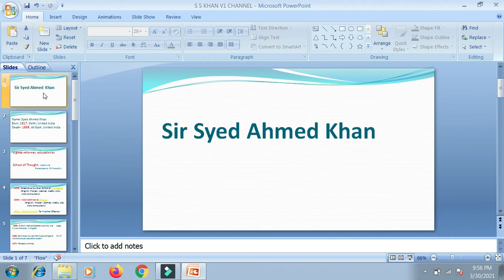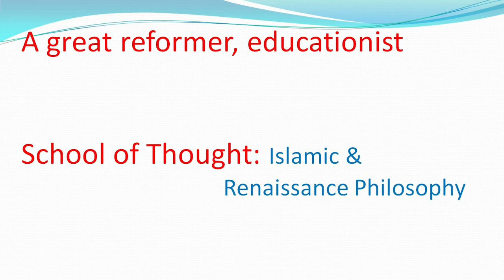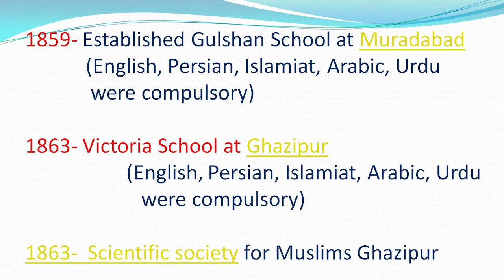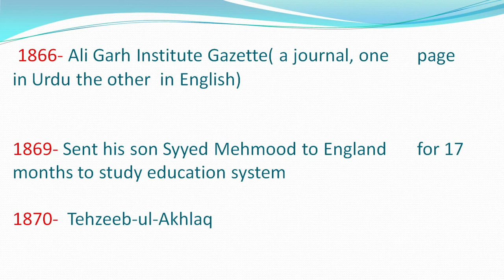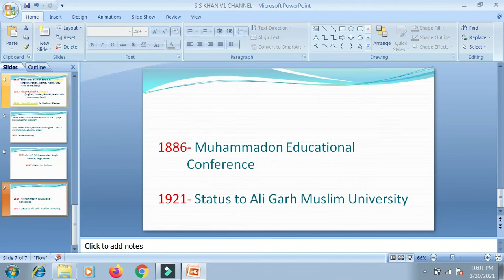Sir Syyed Ahmed Khan||Educational services||Brief intro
For the preparation of lecturer Education SS Education Headmaster and Headmistress, the first video on the services of Sir Syed Ahmed Khan has been presented.